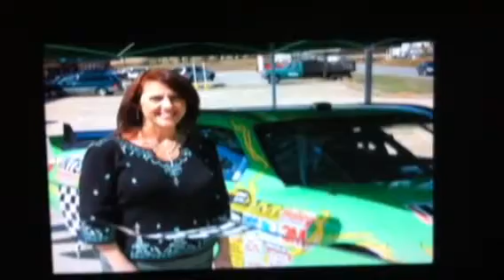Angela s Smile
My beautiful daughter RIP 1/12/2013